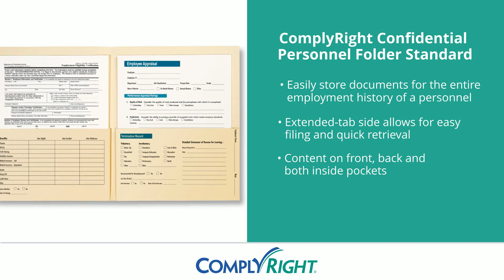Personnel File Vertical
The affordable, durable Confidential Personnel Folder has space to document key information on the outside, but plenty of room inside to organize papers and protect legally sensitive documents.

*Sold in packs of 25